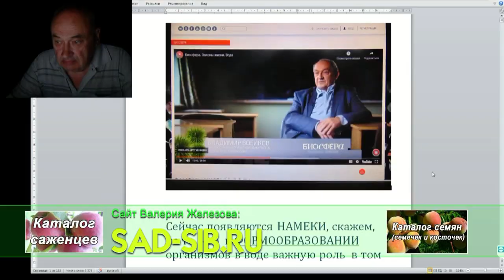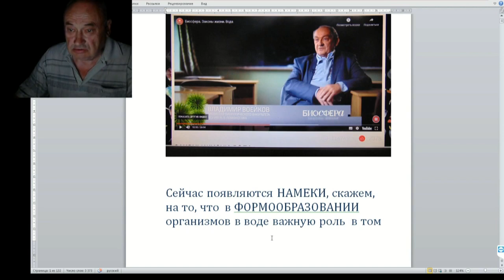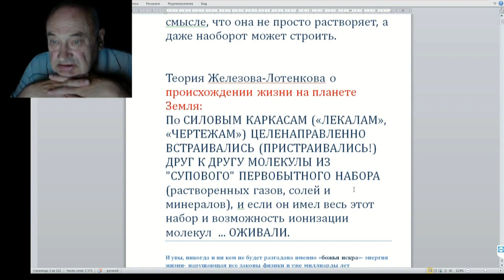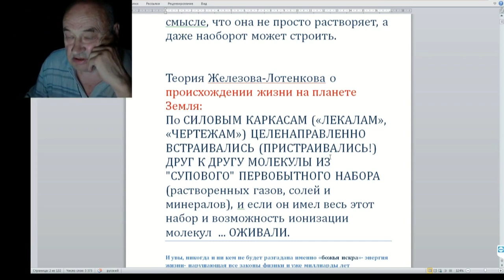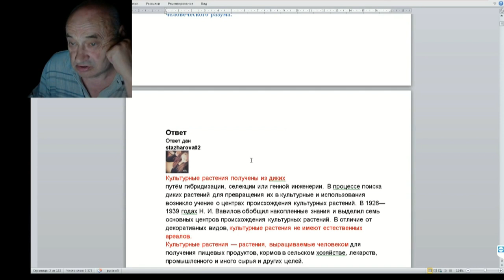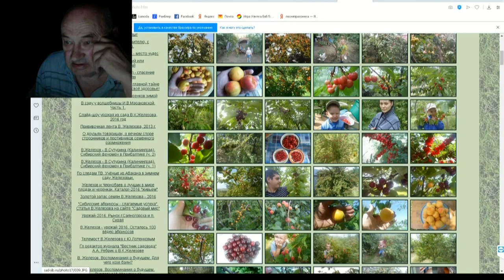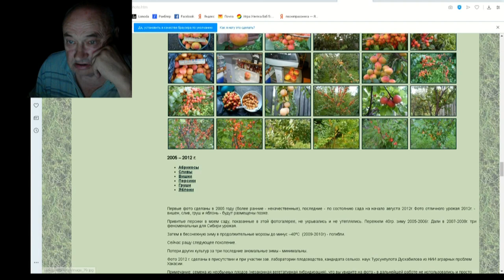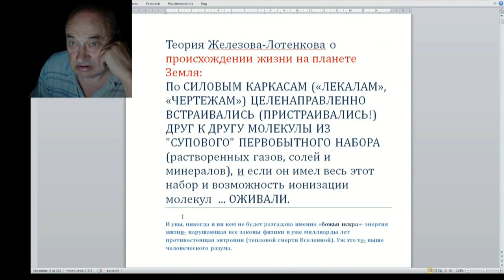11 ч 000 Теорию Железова подтвердили ученые европы